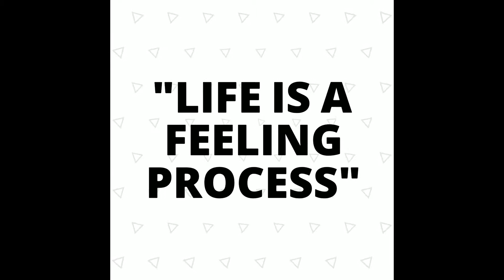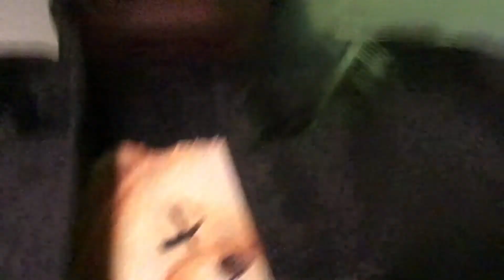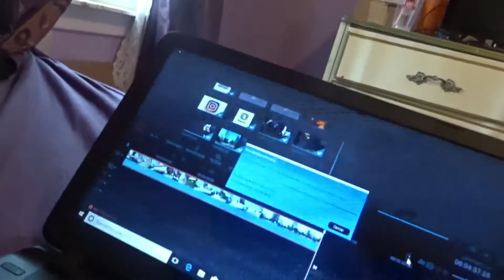CHILLIN WIT JW PROMOTIONS / VENTING VLOG (WATCH TILL END PLEA)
FMOI: pineapplejizz_tv